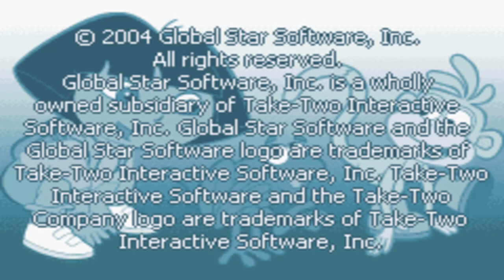Dora the Explorer: Super Star Adventures (Nintendo Game Boy Advance)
This is the full play through of Dora the Explorer: Super Star Adventures for the Nintendo Game Boy Advance (GBA)